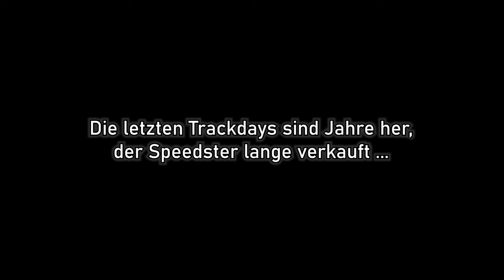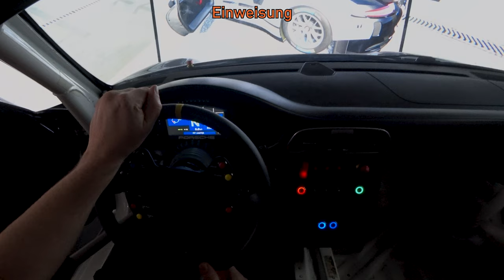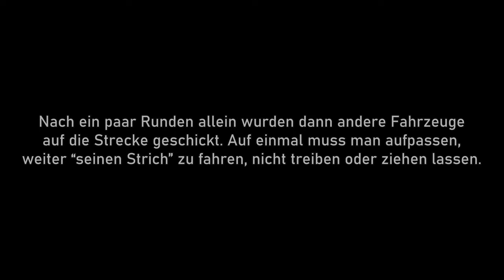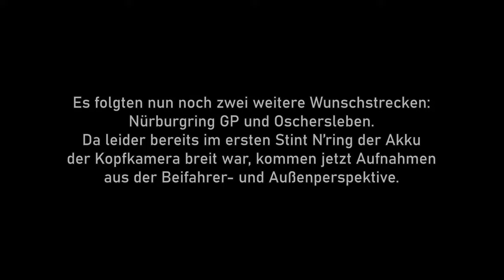Porsche GT3 im Simulator fahren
Zum Geburtstag bekam ich 60 Minuten Simulatortraining im Porsche GT3 im myDays-Erlebniszentrum Berlin-Charlottenburg. Nach vielen Jahren Abstinenz eine Gelegenheit, wieder mal auf Rennstrecken mit dem Messer zwischen den Zähnen fahren zu können. Speziell in Oschersleben fuhr ich noch 2008 mit meinem Opel Speedster Turbo und wollte nun sehen, ob ich es noch kann und wie groß der Unterschied in der Rundenzeit ausfallen wird.

Am Ende durfte ich 75 Minuten im Auto bleiben, war nicht viel los an dem Tag, und ich konnte drei Wunschstrecken allein und mit Verkehr auf der Strecke ausprobieren.

Ein unglaublich intensives Erlebnis!
Ich kam schweißgebadet und zittrig aus dem Auto, der Mund trocken (Adrenalin), und bis in's Mark glücklich!

Kann es jedem "Petrolhead" nur empfehlen, sich das einmal selbst zu geben. Hatte auch Vorbehalte, aber die verschwanden schnell und vollständig. Man ist extrem nahe an einem echten Rennen.

Hatte die Erlaubnis, Filmaufnahmen zu machen. Das Video ist nict gesponsort, ich war Kunde im normalen Tagesgeschäft.

00:00 Vorspann
00:11 Rückblick: Eine Runde flotte Oschersleben im Speedster Turbo in 2008
02:15 Heute: Porsche GT3 im Simulator Berlin
02:25 FPV Einsteigen
03:07 FPV Lenkrad & Einweisung in das Fahrzeug
04:15 FPV Erste Trainingsrunden Hockenheim GP
07:34 FPV Rennrunden Hockenheim GP
13:43 Beifahrersicht Hockenheim GP
14:30 Beifahrersicht Nürburgring GP (Crash bei 15:00)
15:18 Beifahrersicht 1 schnelle Runde Oschersleben im Porsche GT3
17:13 Außenkamera Oschersleben (Fahrertür)
18:50 Außenkamera Nürburgring (Stehtheke)

Wo:
myDays Erlebniszentrum
im Bikini-Haus gegenüber der Gedächtniskirche
Budapester Str. 38-50/2. OG, 10787 Berlin
Parkgarage vorhanden

Musik im Video:
Oursvince (Vincent Bernay) "Around"
vom Album Etincelle (Erlaubnis vom Autor liegt vor)

Ace "Taurus"
Notize "Neon Affair"